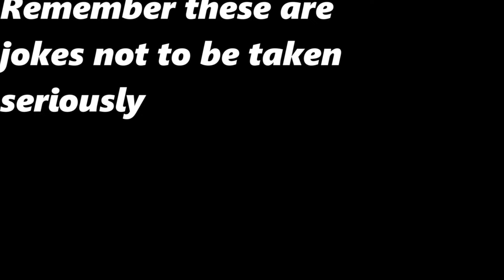WHAT YOUR MAIN SAYS ABOUT YOU [KNIGHTS SLANDER]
please do not take this video seriously, this is just me poking fun at people on how they act depending on who they main. just because i called your main something does not mean it applies to you.